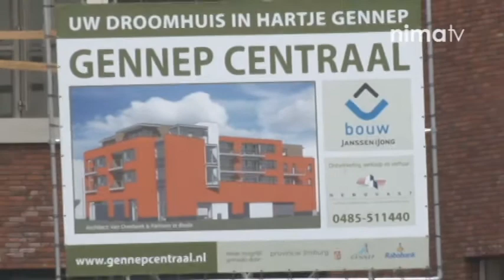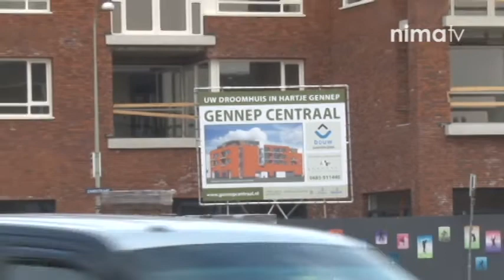Centrum Gennep - Shared Space